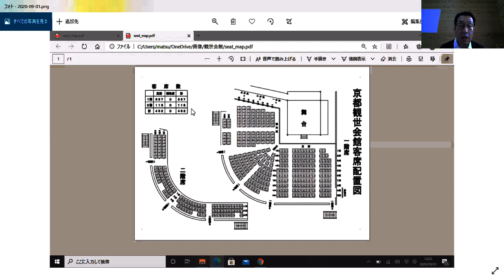能楽堂見え方調査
能楽堂の座席から舞台がどんなふうに見えるのか調査してきました

松野 浩行　（まつの ひろゆき）
略歴
観世流シテ方
昭和49年生
京都市出身
幼少の頃より、祖父の観世流能楽師・故松野良輝より指導を受け、
1979年仕舞「合浦」にて初舞台。
1994年より十三世林喜右衛門師に師事し、 2001年独立。
石橋・乱・千歳・道成寺を披く。
京都・横浜にて松野吟耀社（松野浩行社中の会）を主宰
台湾でも不定期で稽古
滋賀県庁湖謡会講師
2008年より同世代のシテ方と共に能楽大連吟を主催する。

♯能♯京都#能楽堂